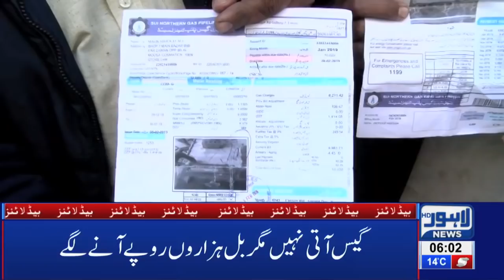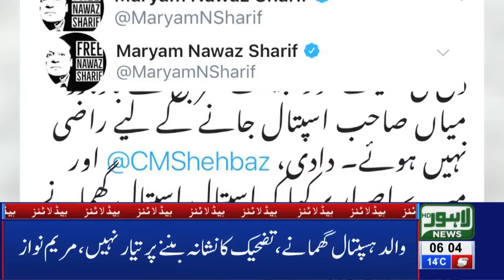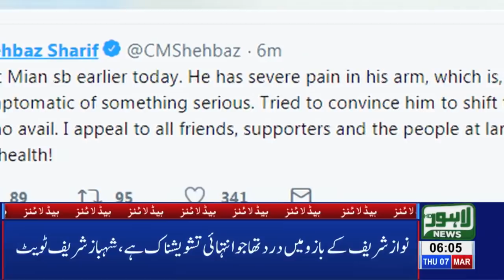06 AM Headlines Lahore News HD – 7th March 2019